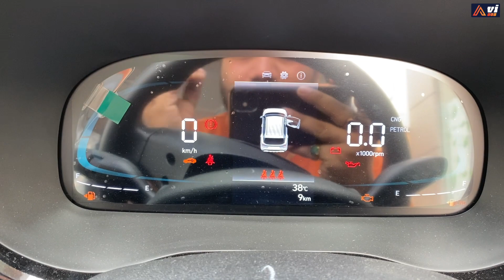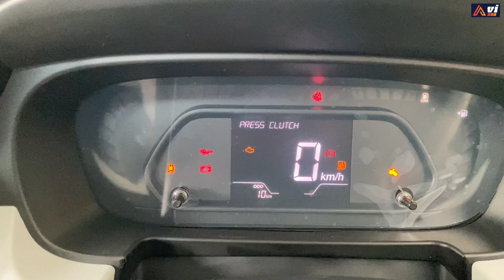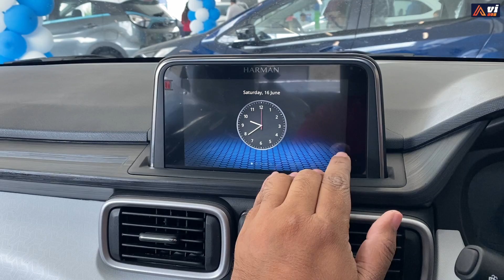Too Much CONFUSION between EXTER CNG and PUNCH CNG 2023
Hyundai Exter vs Tata Punch
EXTER CNG VS PUNCH CNG